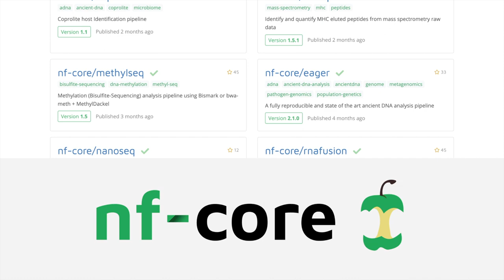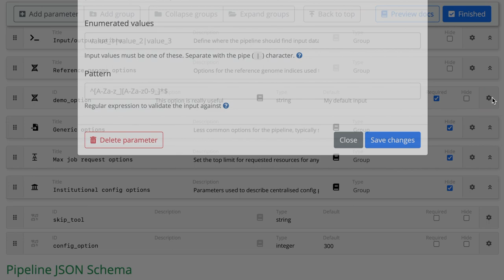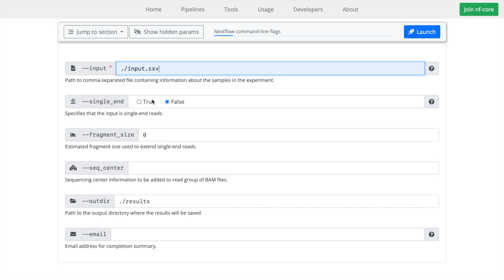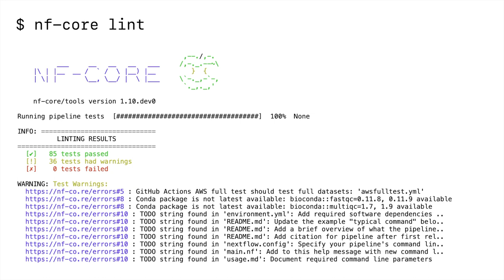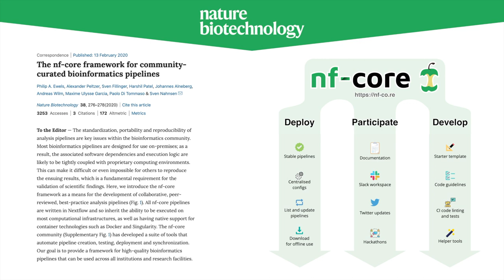Phil Ewels - BOSC / BCC 2020. What’s new with nf-core: community-built bioinformatics pipelines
Presented by Phil Ewels at BOSC / BCC 2020, 20th July 2020.

What’s new with nf-core: community-built bioinformatics pipelines

Analysis pipelines and computational workflows are increasingly becoming a core component in life-science research. Standardisation of software packaging (bioconda, docker, singularity) can now come together with workflow managers and languages (Nextflow, Snakemake, CWL, WDL) to facilitate analysis workflows that can be truly portable across virtually any computational infrastructure (server, HPC, cloud).
Over the past two years nf-core has grown to be a truly global collaborative effort to collect gold- standard workflows built using Nextflow. All pipelines adhere to strict guidelines and are built using a common template, with consistent usage patterns and best-in-class testing and support.
The year since Alex Peltzer’s presentation at BOSC 2019 has been one of rapid growth and development. In this talk I will describe some of the major developments, including:
• Nearly double the community size, with over 1000 twitter followers and 500 GitHub contributors at time of writing for details)
• Growth to 43 pipelines (11 new since BOSC 2019, with 8 newly stable)
• Publication of a manuscript in Nature Biotechnology describing the community
• New user-friendly tools to launch pipelines, using JSON schema describing parameters
I’ll also point to future developments coming soon, such as migration to Nextflow DSL2 with modular code and improved code testing: both unit testing and full-scale data tests.